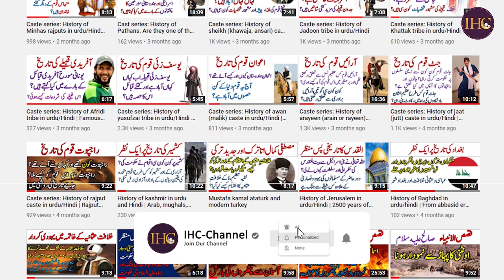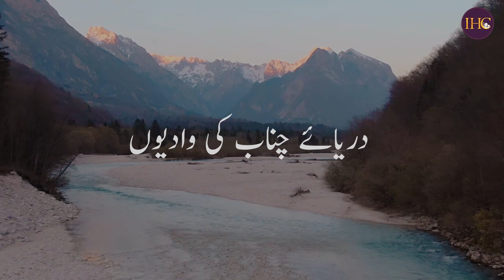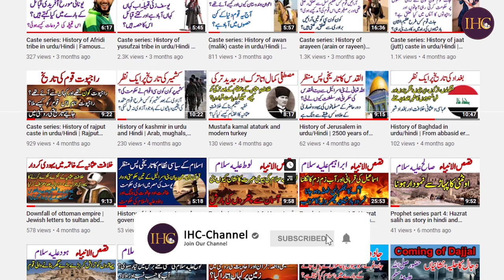IHC Caste series: History of khokhar caste in urdu/Hindi | Sub castes of khokhars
Video covers history of khokhar rajputs of India and Pakistan. It is part of our caste series. Videos explains the origin of Khokhar tribe and their fights against Taimoor and other mughals. It also explains various sub casts of khokhars. It also explains the difference between  jutt khokhars, rajput khokhars and awan khokhars. It also explains shajra nasab or family tree of khokhar.  Video also explain the history of jassarat khokhar and sheikha khokhar. It is part of our cast series.